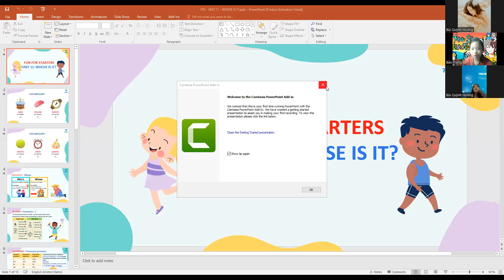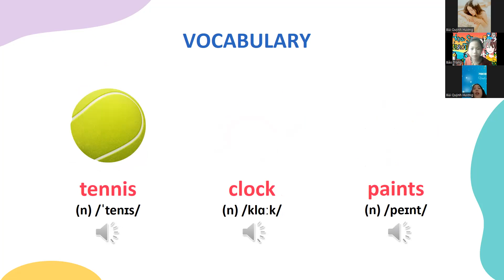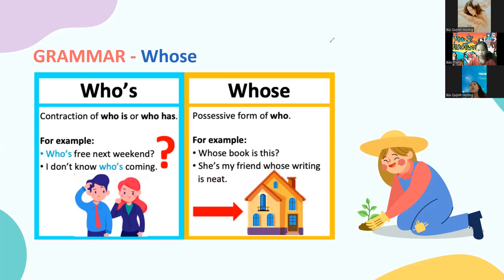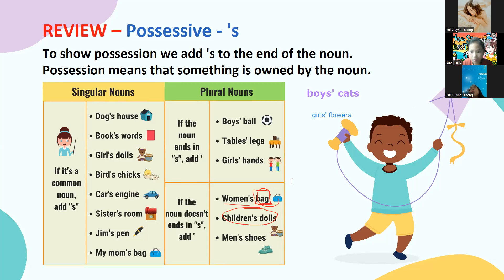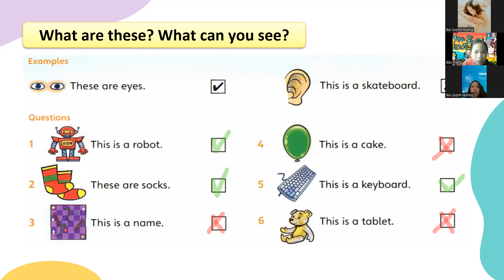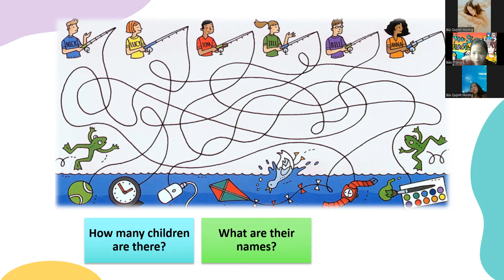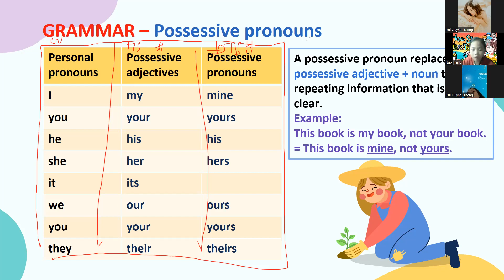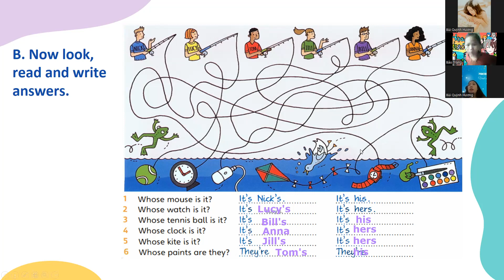PK2201093 -05/11/2022- FFS -UNIT 11: WHOSE IS IT?